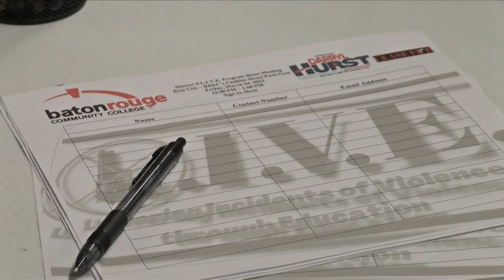New program aimed at getting high risk teens and adults into college